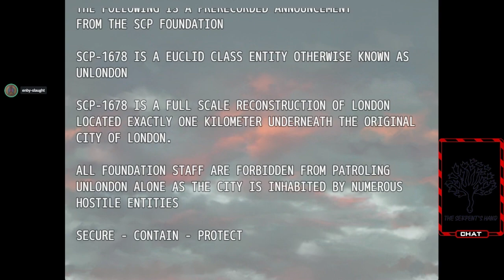SCP 1678 Unlondon (Good Ending)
Game rating: 9/10 Pretty damn good with fighting mechanics but a little bit short on game play